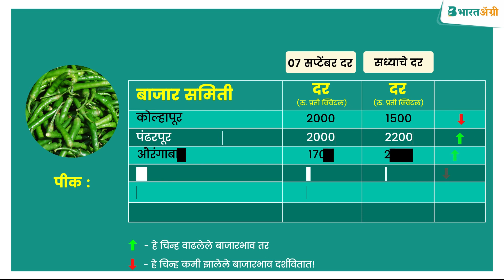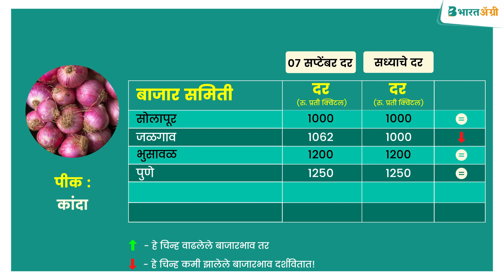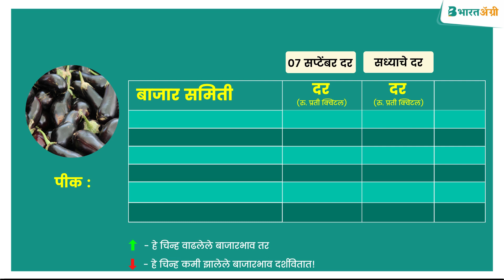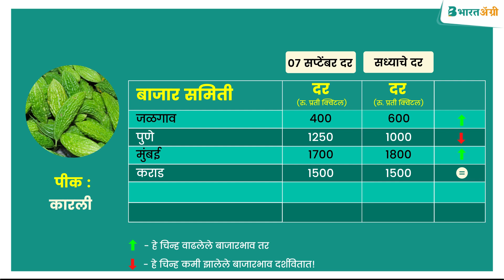9 सप्टेंबर विविध बाजार समित्यांचे बाजारभाव | आजचे बाजार भाव | टोमॅटो बाजार भाव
👉 आज आपण मिरची (हिरवी), टोमॅटो , कांदा, फ्लॉवर, डाळींब, आले , वांगी आणि कारली या पिकांचे बाजारभाव पाहणार आहोत ⭕

आमचा हा प्रयत्न तुम्हाला आवडला तर आठवणीने ❤️ लाईक करा आणि तुमच्या मित्रपरिवारासोबत शेअरदेखील करा. 👍

👨‍🌾 मंडळी हे सगळे भाव प्रति क्विंटल आहेत आणि काही भाव नगाचे असून त्या त्या ठिकाणी त्याची नोंद करण्यात आली आहे.

आजचे बाजार भाव महाराष्ट्र | 09/09/2021  बाजार भाव महाराष्ट्र | tur bajar bhav महाराष्ट्र, नाशिक कांदा बाजार भाव!
नाशिक जिल्ह्यात गारपीट चालू कांदा पिकाचे मोठे नुकसान!प्याज का भाव आज का!
कांदा शेतकऱ्यांना खुशखबर | बातमी कांद्याची अपडेट
 प्याज का भाव! kanda bajar bhav today! Live
कांदा बाजार भाव
बाजार भाव आज, पुणे कांदा बाजार भाव
बाजार भाव app,  महाराष्ट्र बाजार भाव
कांदा बाजारभाव पुणे
सोलापूर कांदा बाजारभाव
आजचा कांदा बाजारभाव
आजचा टोमॅटो बाजारभाव
टोमॅटो बाजारभाव पुणे
बाजार भाव कांदा मार्केट
बाजार भाव मंडी
बाजार भाव सोयाबीन
आजचे बाजारभाव कांद्याचे
आजचे बाजारभाव अमरावती
तूर भाव, तूर बाजार भाव
आजचे बाजार भाव
आजचे तूर भाव
तूर भाव आजचे
नाशिक जिल्ह्यातील कांदा बाजार भाव
Kanda bajar bhav
Kanda bhav ajacha
todays onion market rates